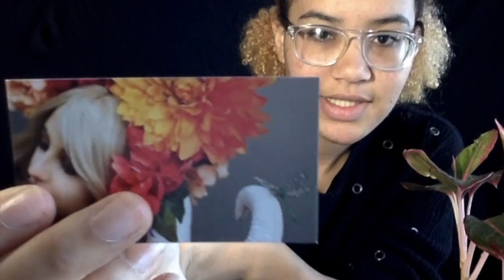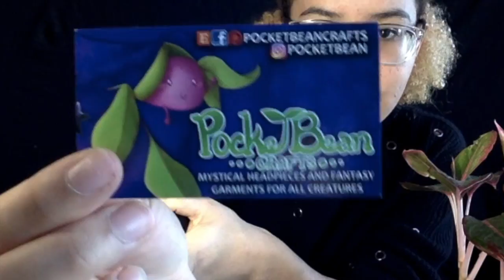Pocket bean cosplay care package unboxing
I had the opportunity to team up with Pocket bean to share with you all, their amazing items! Some times you need a pick me up or a confidence helper! The cosplay care package is just for you! Come check out the contents of this package in this unboxing video!